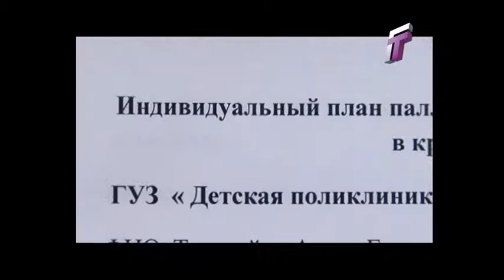Люди добрые. Гродненский детский хоспис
Цикл программ о людях, которые оказывают помощь тем, кто в этом нуждается: о волонтерах, о социальных работниках, о благотворителях, об организаторах различных акций.
 Автор и ведущая: Анна Шикуть.